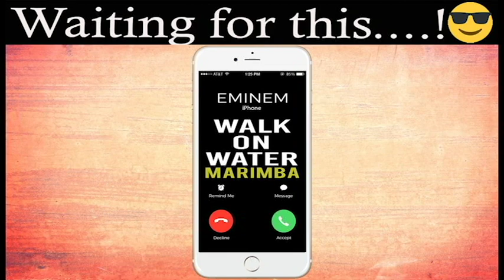Latest iPhone Ringtone - Walk On Water Marimba Remix Ringtone - Eminem ft. Beyonce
Enjoy marimba remix of the latest song "Walk On Water" by Eminem feat. Beyonce as your Ringtone

Best iPhone Ringtone of the latest song "Walk On Water" by Eminem feat. Beyonce for your Android/iPhone!

Eminem ft. Beyonce Walk On Water
Eminem ft. Beyonce Walk On Water cover
Eminem ft. Beyonce Walk On Water audio
Eminem ft. Beyonce Walk On Water karaoke
Eminem ft. Beyonce Walk On Water marimba
Eminem ft. Beyonce Walk On Water remix
Eminem ft. Beyonce Walk On Water lyrics
Eminem ft. Beyonce Walk On Water acoustic
Eminem ft. Beyonce Walk On Water ringtone
Eminem ft. Beyonce Walk On Water soundtrack
Eminem ft. Beyonce Walk On Water marimba remix
Eminem ft. Beyonce Walk On Water instrumental
Eminem ft. Beyonce Walk On Water dance
Eminem ft. Beyonce Walk On Water live
Eminem ft. Beyonce Walk On Water iPhone ringtone
Eminem ft. Beyonce Walk On Water clean